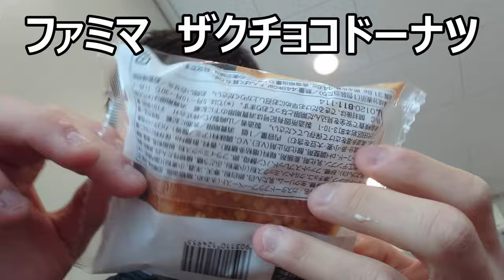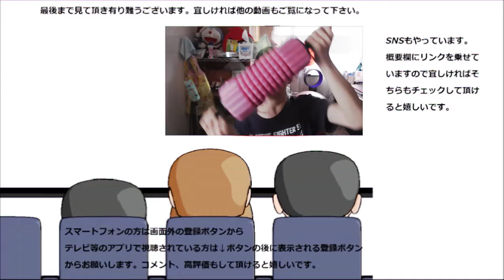ファミリーマートのザクザクチョコドーナツのザクザクが本当に凄い！！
ファミリーマート、ザクザクチョコドーナツを食べてみましたが、このザクザクが本当に凄いです。まず上下にあるという点から～
贈り物は此方まで↓
〒153-0042